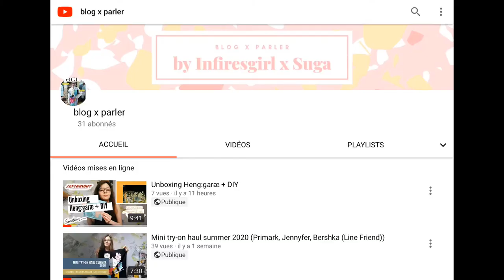PUB chaîne YouTube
Bonjour à tous. On se retrouve pour un nouveau Nightcore c'est.